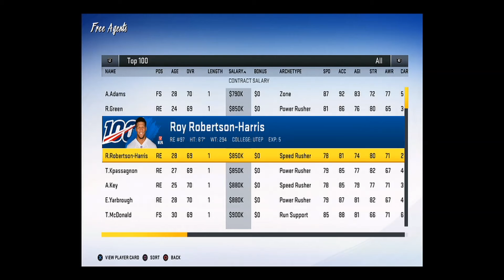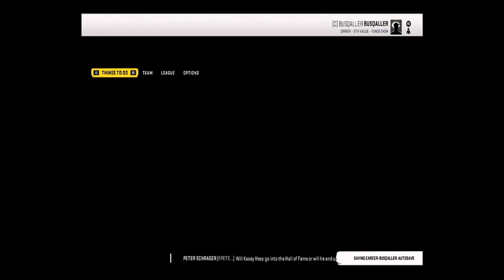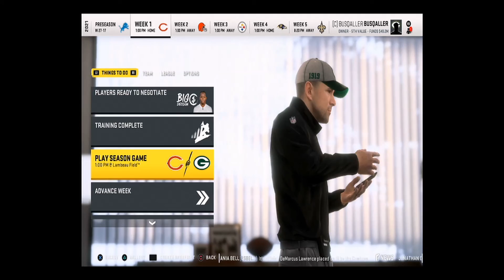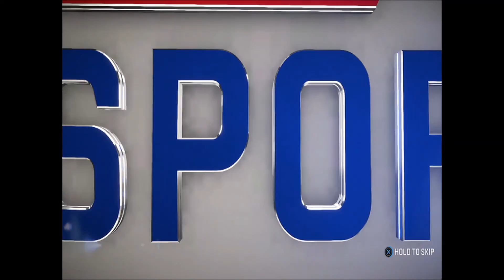Ep 029 - Madden 20 Franchise - Green Bay Packers - Sim Only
EP 029 – Madden 20 - Franchise Mode – Green Bay Packers – Last Episode Green Bay Packers- Can we win a Super Bowl? Watch BUSqaller take over as GM of the Green Bay Packers. This is a sim only let’s play of Madden 20. Self imposed rules to make the game more enjoyable, adding rules as I go. Got any rules I should add, please comment.
• When training can only a play once and sim already medaled practices
• Can only fully scout 30 players for the draft just like in the NFL.
• Can scout any player for the 1st two skills.
• Can only trade down in the draft once per draft.
• Cannot trade up in the draft.
• Cannot force a trade on CPU unless the player is on the trade block from the CPU in week 8 only.
• Can only trade for one player a season + 1 for each traded player
• Can only make two offers for that player. Offer and counter offer.
• 100% slow sim playoff games. Takes me almost 2 hours to complete a game.
• Can only offers free agents green level deals.
• Two position changes per year (One Rookie and One Roster)
• There are penalties to change positions 5-15 awareness points based on change discussed Ep 15
• Focus Players in Training are my top draft picks.
• Starting Ep 22 Only Bronze Training Sims. Boring I know.